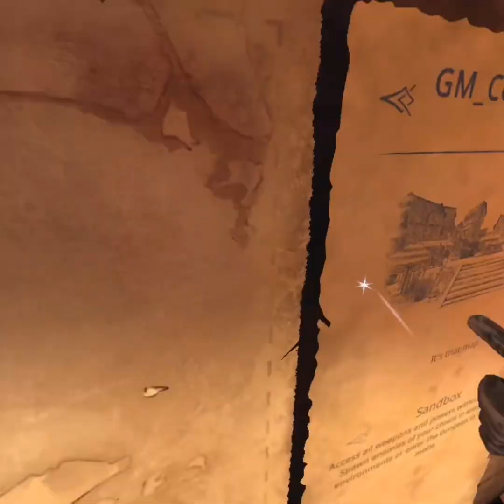I Play blades and sorcery for the first time! Pt 1#